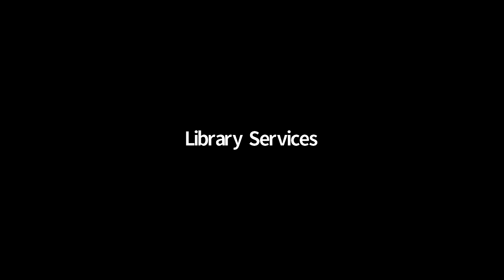Working along the Z Degree Path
Description: This panel will discuss how Z Degrees are being implemented in both a single campus and a multi-campus setting. We will delve into how institutions funded these programs and if they have institutionalized this work. We will discuss the impact Z Degrees have on students and faculty in both the 2- and 4-year institutions represented by our presenters.
Panel: Dr. Tim Anderson, Minnesota State; Ms. Ann Fiddler, CUNY; Dr. Michael Mills, Montgomery College
Moderator: Jaleh Fazelian